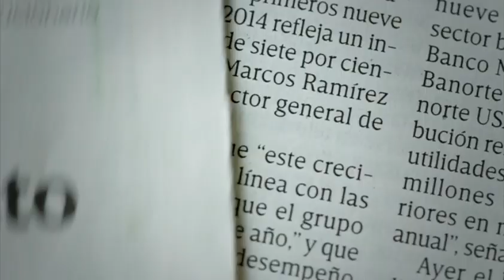Interpol lanza alerta para buscar al cuñado de Guillermo Padrés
La PGR informó que la Interpol lanzó alerta para buscar al cuñado de Guillermo Padrés; José Acuña es acusado de operación con recursos de procedencia ilícita.

03 de noviembre 2016